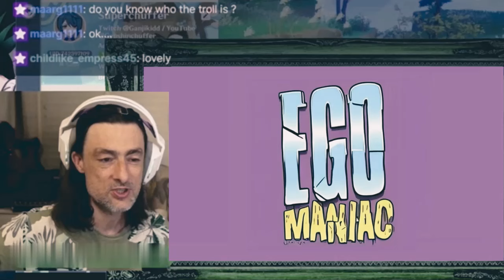We Are ALL Jealous Of @BatteryExhausted 🤣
He's A Nasty Toxic Bully Who Thinks The Whole Entire 🌎 Is Jealous Of Him. We're All Inferior To His Superior Intelligence & Ability To Do Better At Everything Than Everybody. A Pompous Ego Maniac, Who Thinks He Can Do As He Pleases Without Consequences.